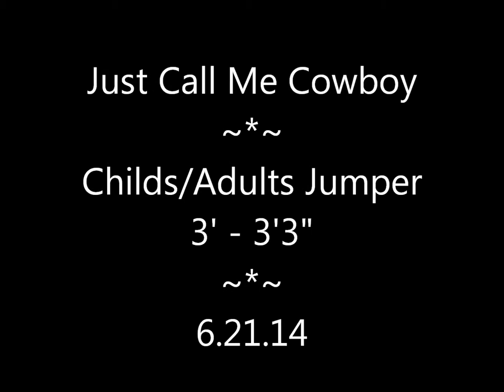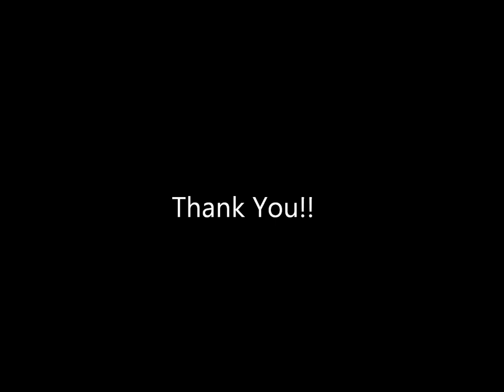Lakeside Horse Show June 21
We did the 3'-3'3" Jumpers again :) Love Lakeside! Up here for critique on w